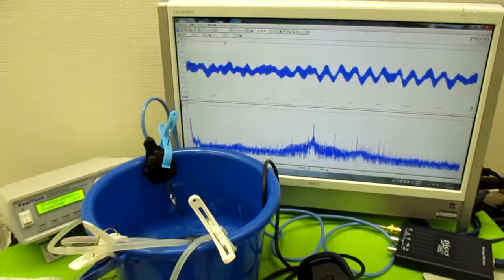超音波洗浄器の利用技術